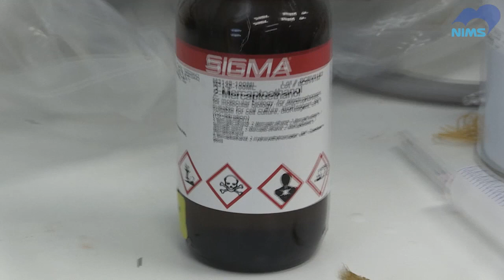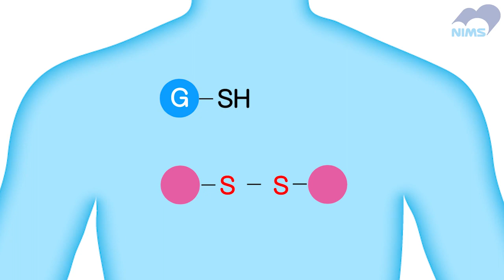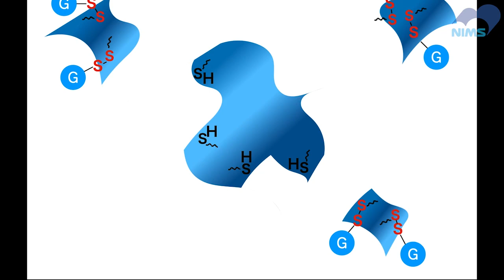軽量化に必須の炭素繊維強化プラスチック 生体成分で分解リサイクル！(CFRPs made recyclable with bio-inspired technology!)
鉄の10倍の強さ※を誇るため、自動車や航空機への利用が広がるCFRP（炭素繊維強化プラスチック）。リサイクル技術は確立されておらず廃棄は埋め立てしかありません。
しかしNIMSは、強固なCFRPを分解し、原料をリサイクルする方法を編み出しました。
その秘訣は、人体の肝臓にもある酸化還元反応をおこなう成分でした。

※注：比強度（密度あたりの強度）

NIMSの研究を応援いただける方へ寄付のお願いです。